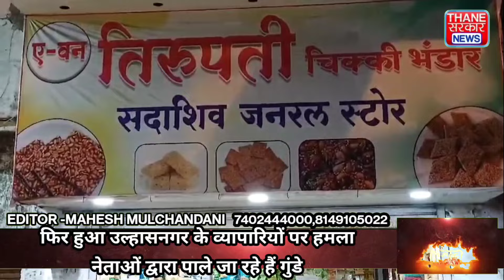शहर के नेताओं के पाले हुए गुंडे व्यापारियों पर कर रहे हैं हमले, व्यापारियों को कब मिलेगी सुरक्षा,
उल्हासनगर स्टेशन परिसर मे आवारा गुंडे का आतंक,हाथ मे हथियार लेकर कई दुकानों मे की तोड़फोड़,आज रात के करीबन 9:30 बजे एक आवारा गुंडे ने उल्हासनगर स्टेशन परिसर मे हाथ मे हथियार लेकर 5 से 6 दुकानो की तोड़फोड़ करने की धक्का दायक घटना होई है,वही इस घटना के बाद परिसर के व्यापरियों मे दहशत का माहौल बना हुआ है,उल्हासनगर स्टेशन परिसर स्थित
आवारा गुंडे ने भोलेनाथ ट्रेडर,
वैष्णो होटल, सदाशिव जनरल स्टोर और K.F मोबाईल इन 4 दुकानों मे तोड़फोड़ कर वहां से फरार हो गया है, वही भोलेनाथ ट्रेडर के मालिक का यह भी कहना है कि वह आवारा गुंडा 5 हजार रुपये हफ्ता भी मांग रहा था, वही इस घटना मे एक व्यापारी मामूली रुप से घायल भी हुआ है,बार बार व्यापरियों पर हो रहे हमला होने की घटनाओं को लेकर व्यापरियों मे सुरक्षा को लेकर कई सवाल उठ रहे है, वही अब व्यापरियों की शिकायत पर आवारा गुंडे के खिलाफ मामला दर्ज करने की प्रतिक्रिया Vithalwadi पुलिस स्टेशन मे शुरू है